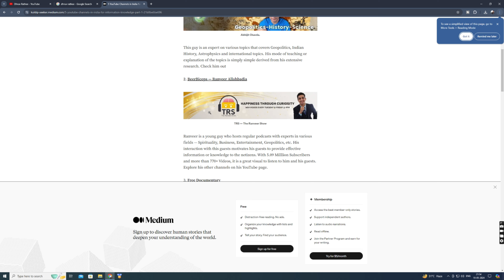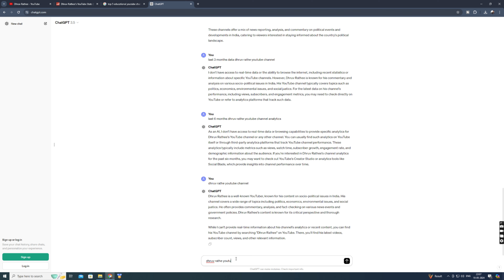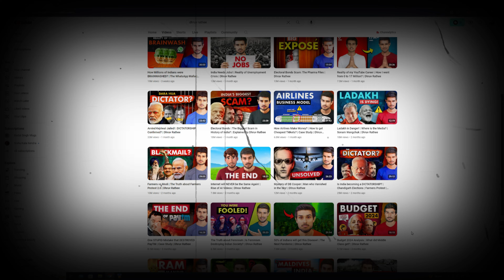Dhruv Rathee 🔥 | Current Time No.1 YouTuber In India | Why ?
My Video Editing Software( Direct Buy Link)
Filmora 13 Lifetime (Mail Delivery)
Filmora 13 Lifetime (DVD Package Home Delivery)
Filmora 13 Annual Plan(Yearly)

My YouTube Products
Best Mic
Best Wireless Mic
Best Tripod
Table Tripod
Ring light
Big Tripod
Big Ring Light

About this video - Dhruv Rathee no.1 youtuber in india..why ? dhruv rathee ne aisa keya kar diya jisse last 6 months me unke channel par 5m-6m subscriber increase huya.only last month 2.5m subs increase huya..only last month 172 crore views increase huya..why..? isse hum keya sikh sakte hai..hum hamare channel ko bhi isitara se kaise grow kar sakte hai.bas video me isse sawal ka answers dhoond ne ki kousis karenge..so,video ko bina skip kiye end tak dheyan se dekhna.video topic apke liye bahut hi important hai.
Thanks.